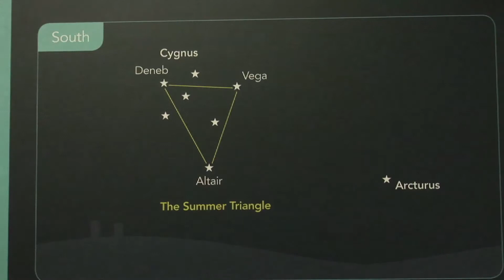The Summer Night Sky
What to look for in the Summer night sky.